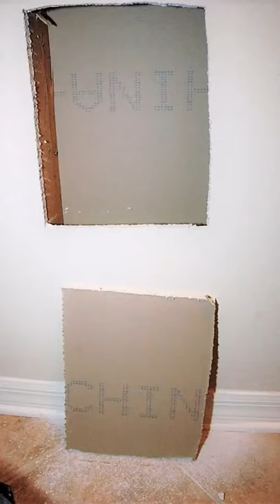Does Your State Have Toxic Chinese Drywall?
Does your state have toxic Chinese drywall? Here's a map of all the states affected by Chinese drywall! I was called out to do a Chinese drywall inspection on a home that was built in 2006. This beautiful home was located in this Florida gated community. The home was all set for closing when the final home inspection came back as "Possible Chinese Drywall" due to the home being built in the timeframe when Chinese drywall was being shipped here to the East Coast of the United States by the container and ship loads.  When I arrived, there was a strong odor that smelt like rotten eggs (Sulphur). There was also black corrosion on any copper and also on the the a/c coils. The fixtures in the bathrooms and the mirrors all had pitting. These are all are the classic symptoms of a toxic Chinese drywall. I truly appreciate each and every one of you!  -Paul

Watch this one next!

☑️ Also, here's a link to my Drywall and Painting Shop on Amazon where I have each and every tool and product I've used in this and all of my videos (These links are my Amazon Influencer store links where I do earn a small commission if you make a purchase at no additional cost to you).
If you're new to the channel welcome! My name is Paul and I've been a drywall and painting contractor for over 20 years. I'll be sharing tips, tricks and how to videos for all of your drywall, texturing and painting needs.
Hello everyone, I just enabled the Membership feature on my channel!
Please consider becoming a member of the DRYWALL CREW!
 **Here's all the videos from a water damaged ceiling repair series**
** More Helpful Videos Down Below **

Here's a Water Damage Repair Video Series where I show you how to access and dig into the water damage drywall ceiling and a water blistered wall